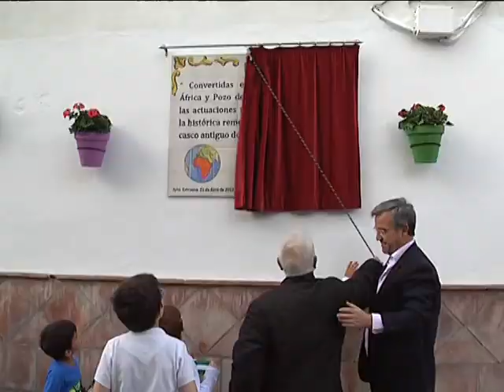PREMIO CIUDAD SIGLO XXI